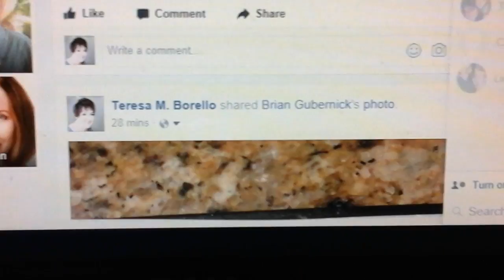(2512) LA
TV VIEW